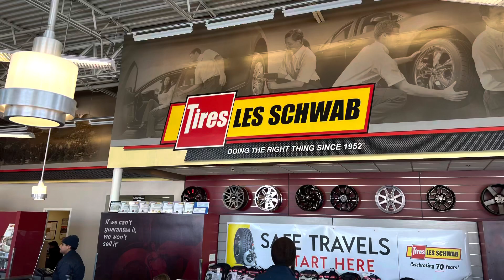Les Schwab 2022 Ford F450 Platinum Lift & Fuel Wheels 37” TIRES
Took the Ford F450 to Les Schwab for lift kit (Ready Lift 2.5 Level) and 22” FUEL wheels to be installed. 37x12.50x22 AMP Tires , Big thanks to Christian and his Team!! For doing a great job.